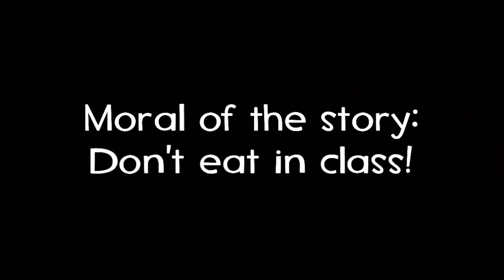[SFM FNaF] Freddy's Lesson (Five Nights at Freddy's Animation)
Let us know if you enjoy FNAF Freddy animation videos and we will be sure to upload Five Nights at Freddy's Animations!